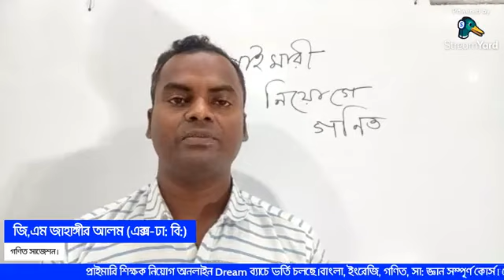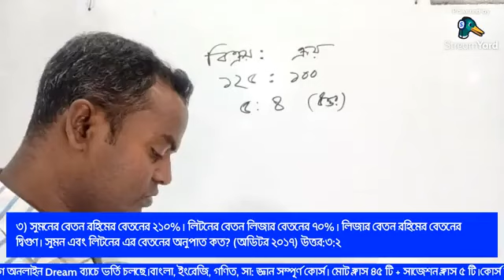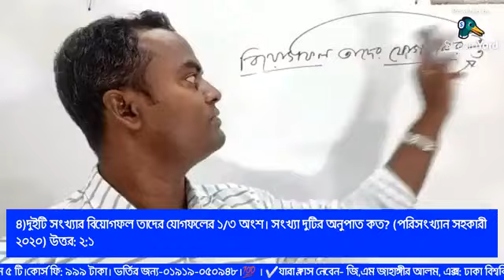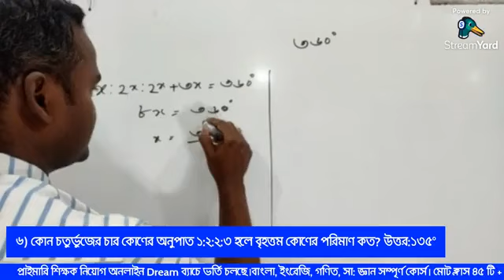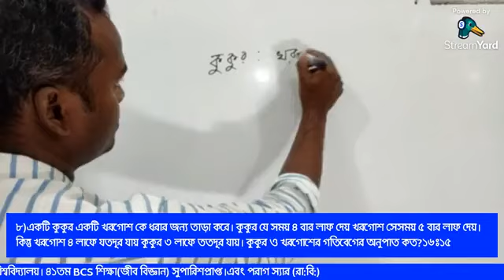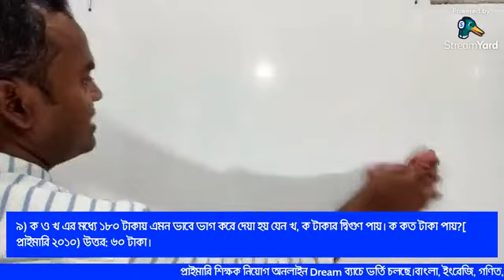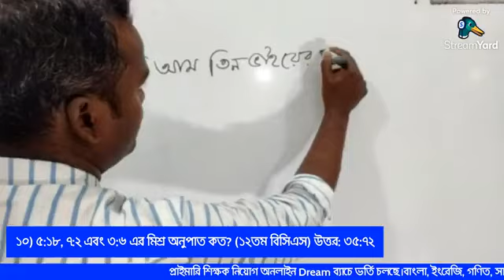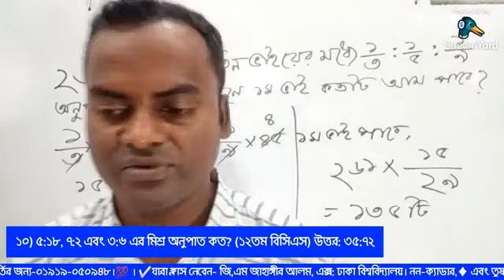প্রাইমারি নিয়োগে গণিত সুপার সাজেশন। বাছাই করা ৫০০ টি অংক।